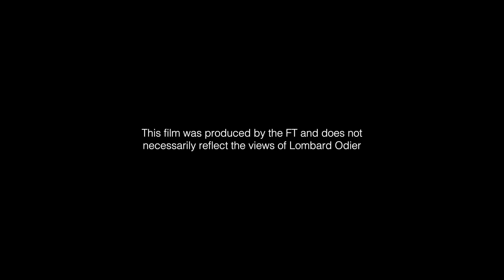Can we build smarter people using AI?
Theoretical neuroscientist and entrepreneur Vivienne Ming believes that AI and what she calls “augmented intelligence” mean we’ll eventually have people who are artificially smarter than others.

But will we create super doctors and super teachers or use AI to simply replace them?